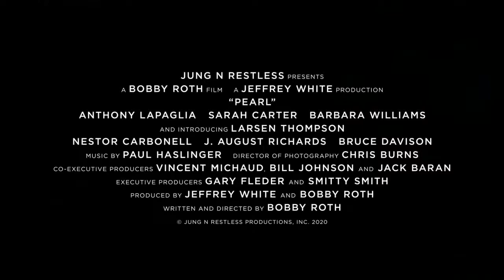Jose Luis Martinez Live Stream